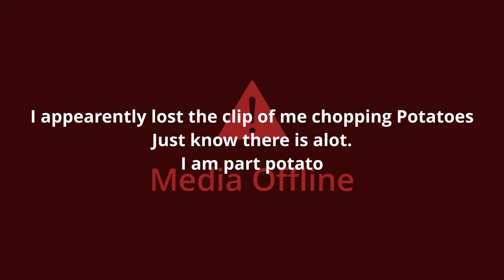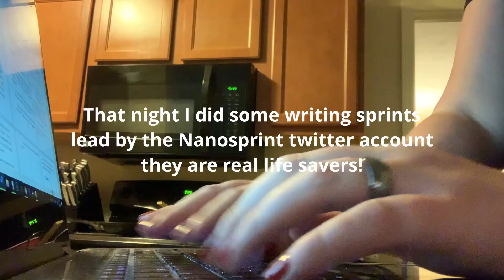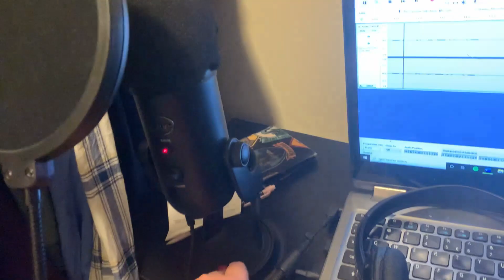Weekend Writing Vlog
ORDER REBELLION
Order
The Frituals (Amazon)